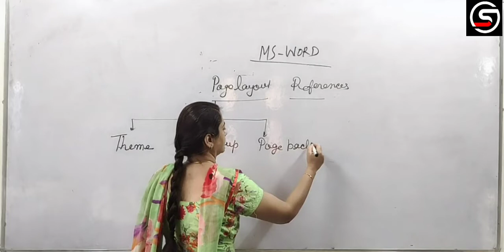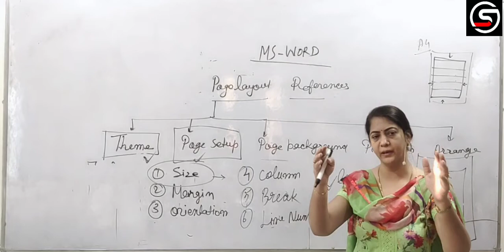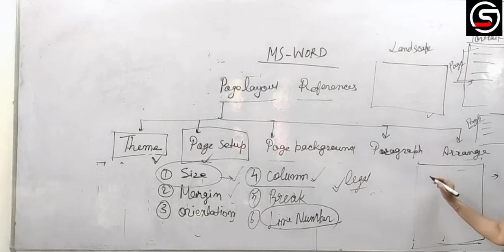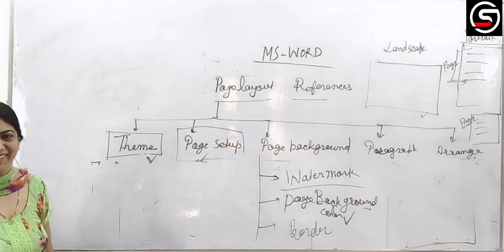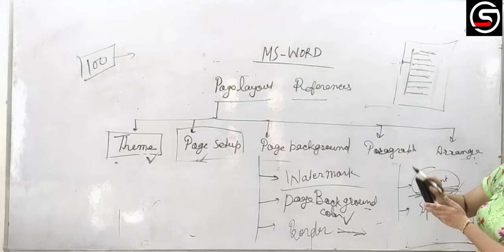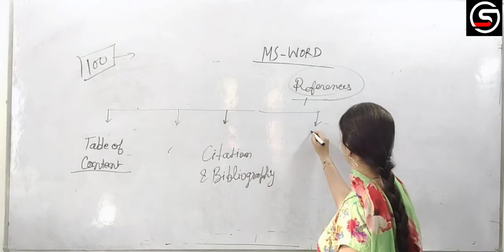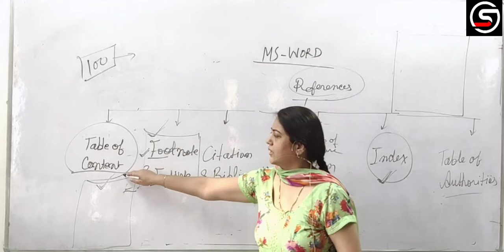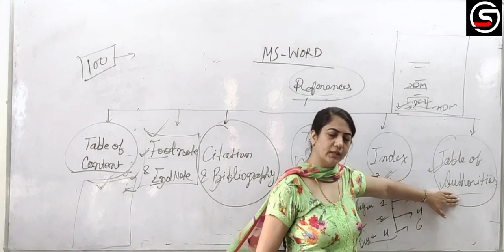MS - Word - 9